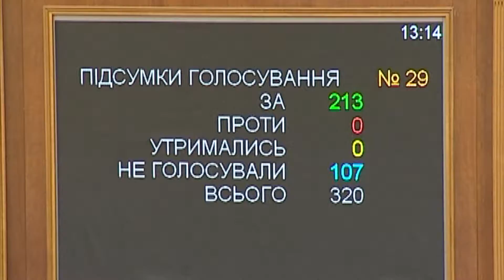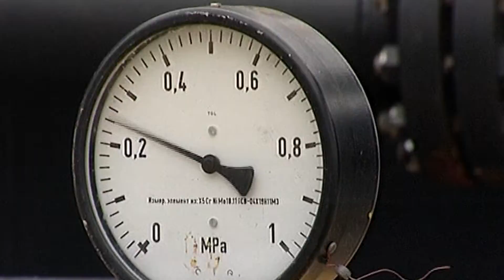Новини 08 06 17